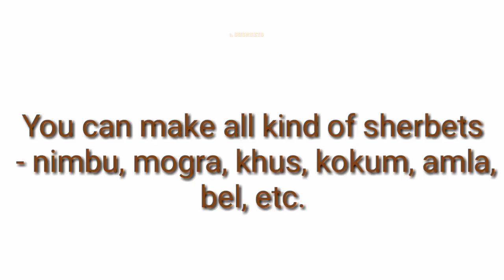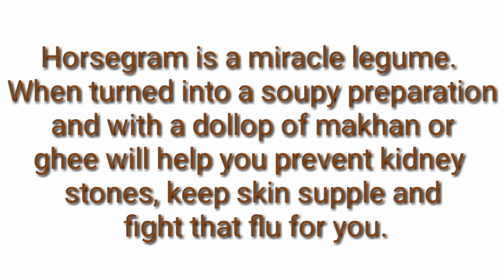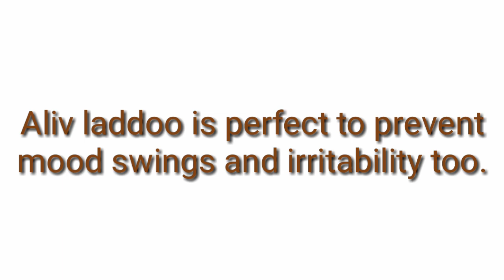Three Foods For Age Group 8 To 12 Years (8 ರಿಂದ 12 ವರ್ಷ ವಯಸ್ಸಿನ ಮಕ್ಕಳಿಗೆ ಕೊಡುವ ಆಹಾರಗಳು)